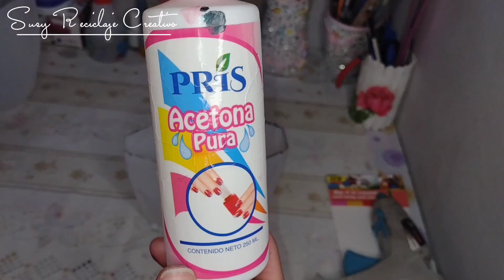Diy Reciclaje de botellas de Suavitel ideas UTILES FACILES Y RAPIDAS 😅 Susy Reciclaje Creativo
Reciclando Botellas de suavitel para regalar a MAMÁ  en su día es un reciclaje útil ya que después se puede utilizar como ORGANIZADOR son 2 ideas geniales reutilizando Botellas de suavitel telas hagamos una preciosa transformación para regalar a MAMÁ seguro le encanta

💞Botellas de Suavitel
💞yute
💞trapeador mechudo
💞telas y más...

 si Disfrutas de mis ideas puedes apoyarme haciendo estás 3 cosas

✨ deja tu like 👍
✨ comparte

Déjame tus sugerencias que te gustaría ver en próximos videos o tus observaciones, amo leerte 🥰🥰🥰
Dios te bendiga 🙏 te dejo un abrazo 🤗 tu amiga Susy Vargas de @Susy Reciclaje Creativo